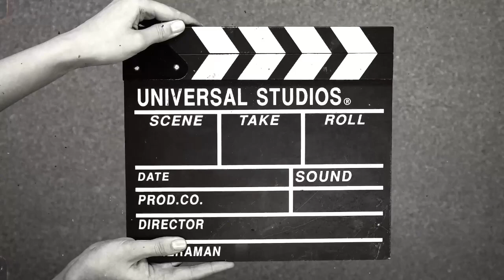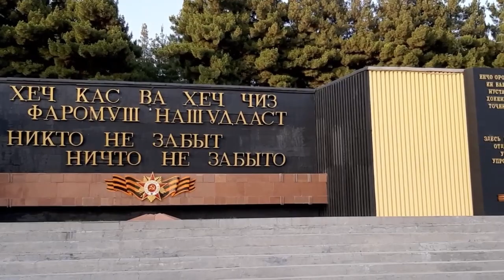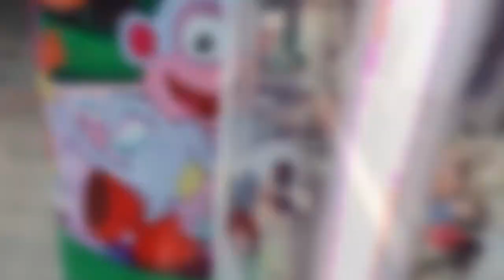Душанбе Таджикистан Тур || Dushanbe Tajikistan Tour || Capital of Tajikistan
So so sure not to miss my new videos!

Music Credit